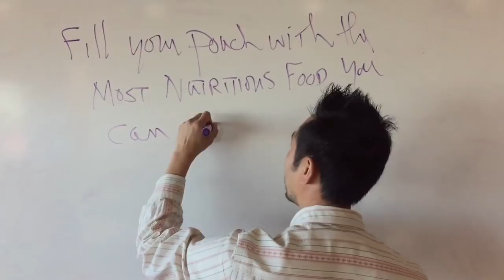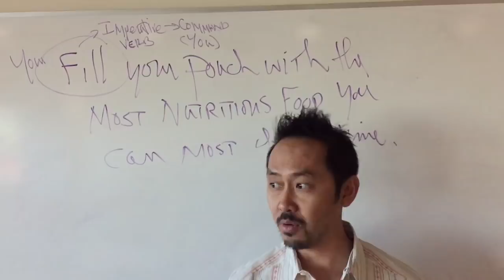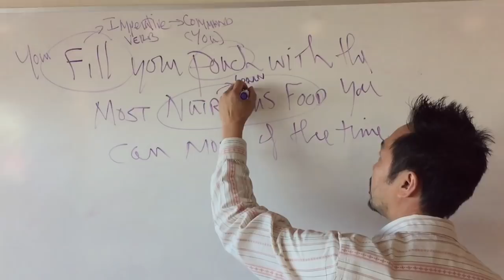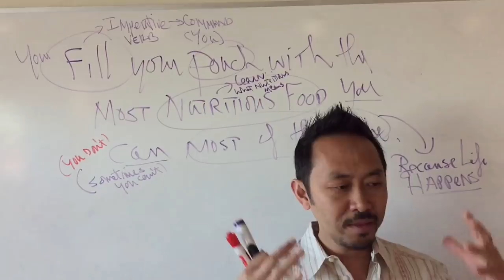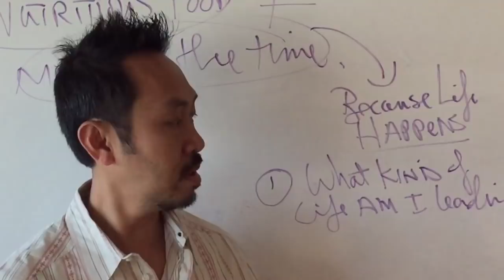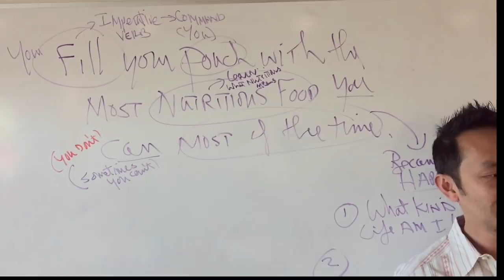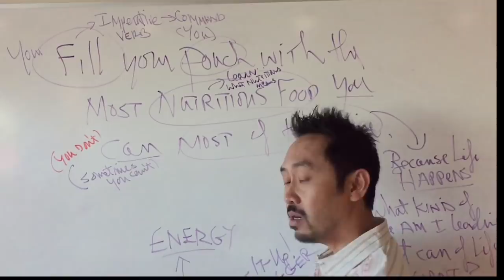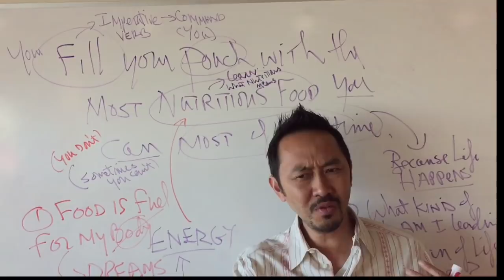Dr. V Masterclass: How To Maximize Your Weight Loss Surgery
Dr. V teaches you to  Stop dieting. Food is NOT fuel for your body but rather fuel for your dreams!

Although trained in Western medicine, he blends traditional Eastern teachings with the latest in science and technology. Dr. Vuong was featured in TLC's hit show, 900 Pound Man: Race A44 MM     gainst Time, and is currently working on his own weekly television show.